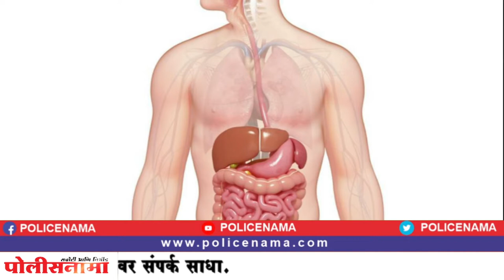भूक लागत नाहीये? फक्त आठ दिवसात तब्बेत सुधारा, जाणून घ्या उपाय...